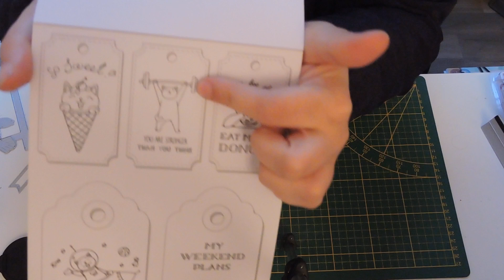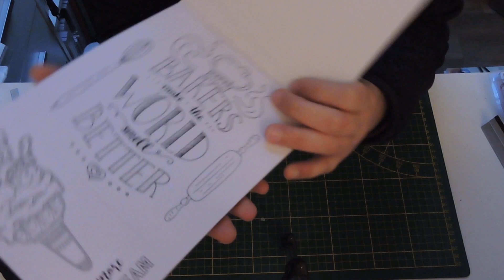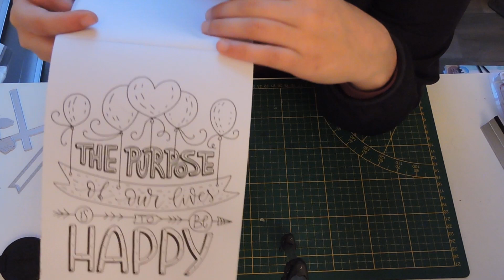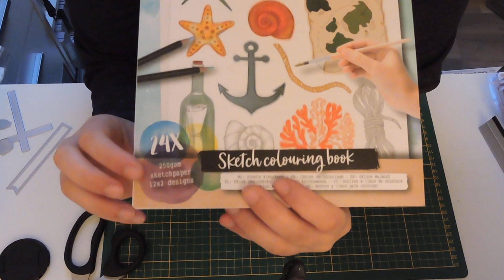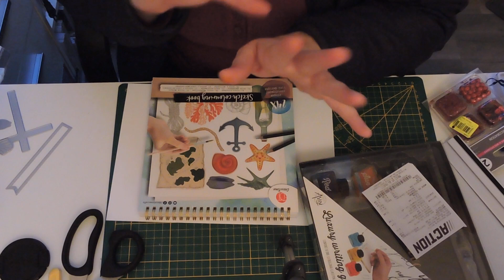mini min haul action (nouveauté ensemble calligraphie...avec petit test)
bon visionnage gros bisous